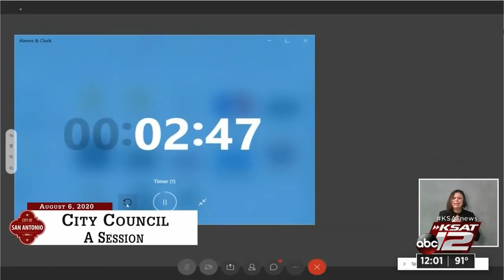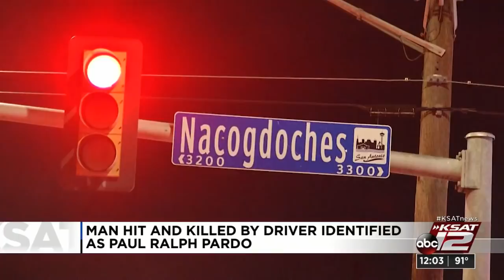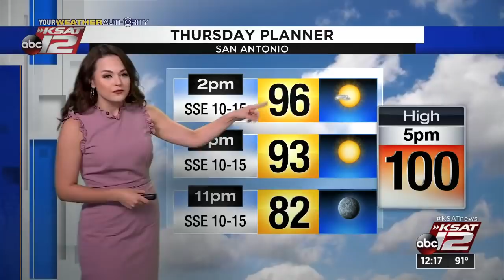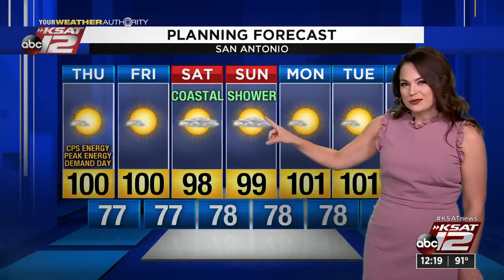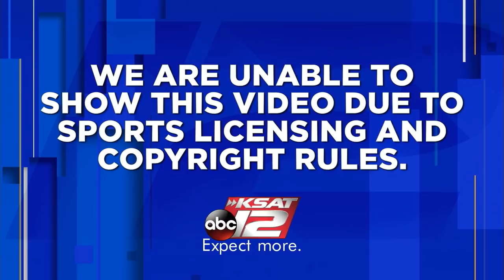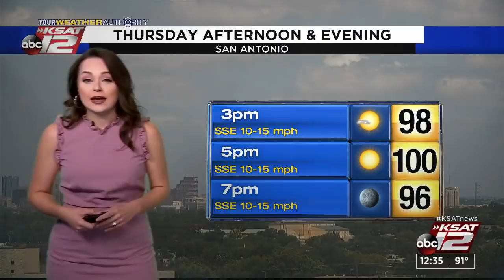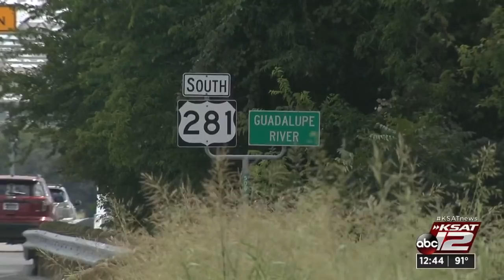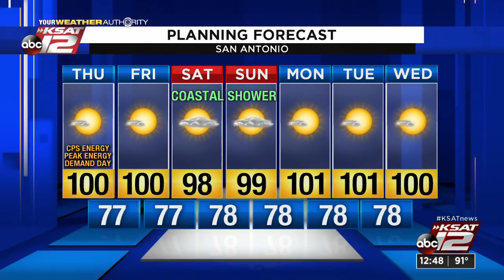KSAT 12 News at Noon : Aug 06, 2020